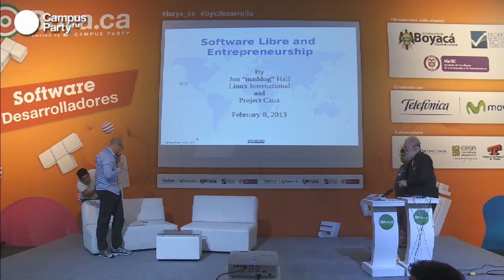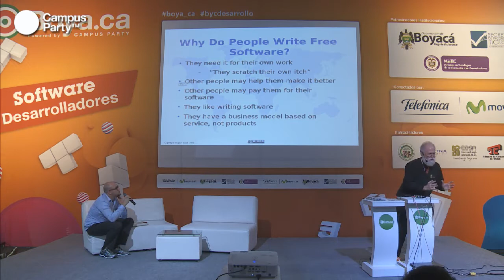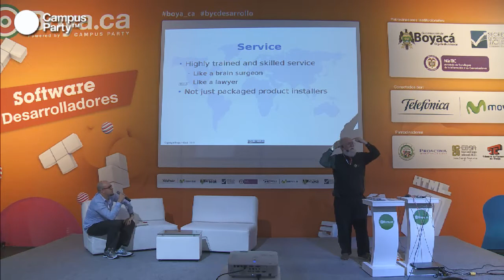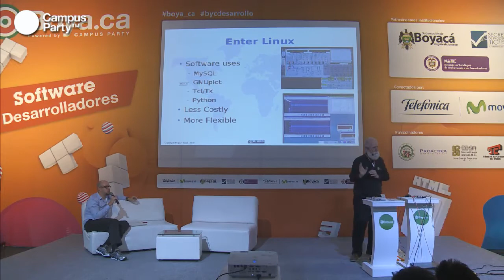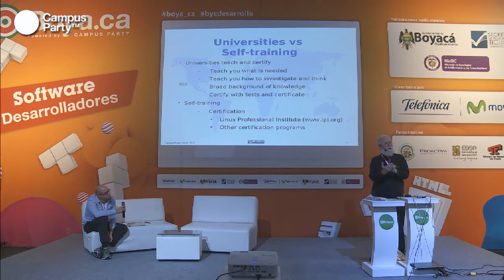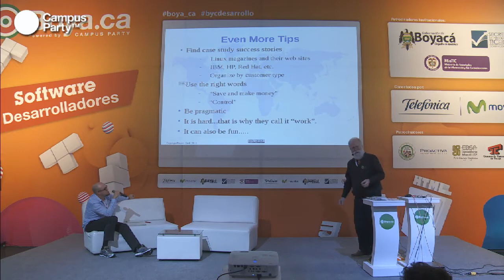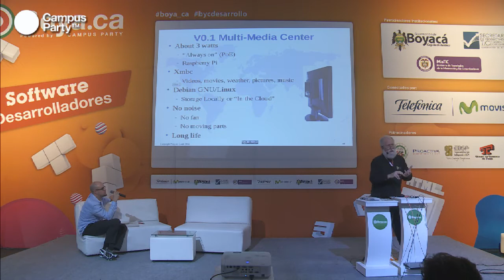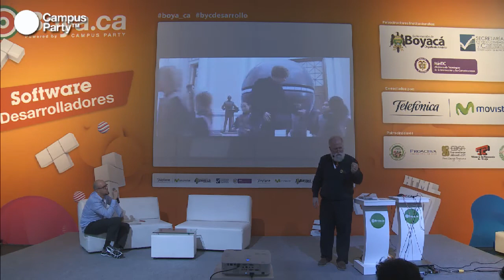Boya.ca - Jon "maddog" Hall